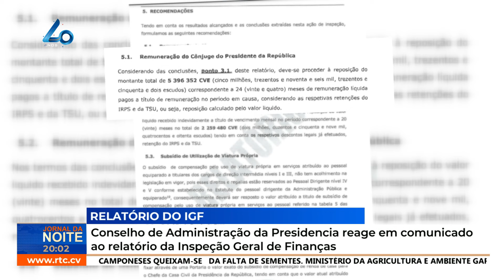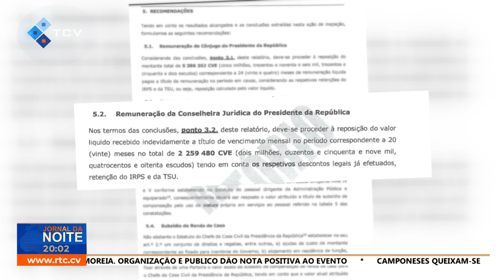Presidência da República diz que salário da Primeira Dama foi tratado com boa fé e transparência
Presidência da República diz que salário da Primeira Dama foi tratado com boa fé e transparência e diz aguardar pelo pronunciamento do Tribunal de Contas

RTC Online. Aqui, você está em Cabo Verde!